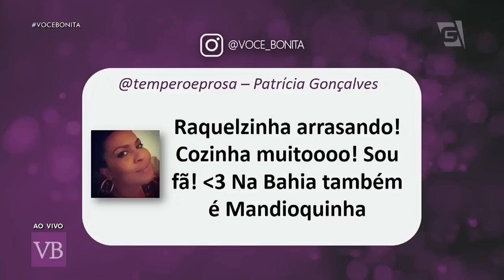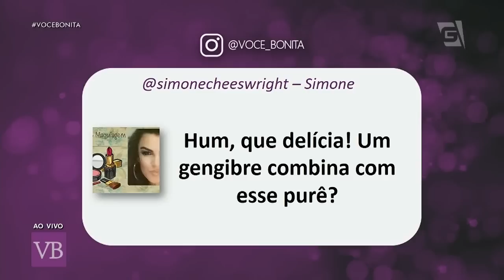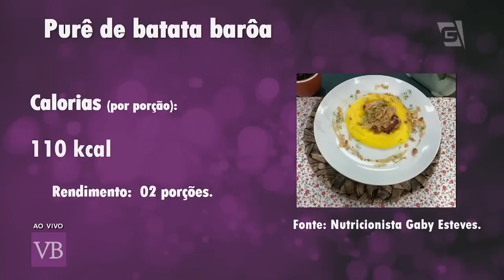Sobrecoxa com molho de raiz forte - Você Bonita (28/01/19)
A chef Raquel Novais ensina uma receita super saborosa para começar a semana muito bem! Aprenda a fazer essa sobrecoxa com molho de raiz forte e purê de batata baroa!